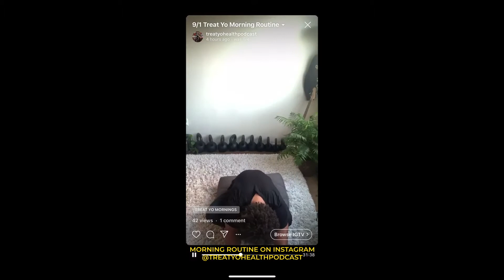Wellness Wednesday: Developing a Morning Routine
This weeks Wellness Wednesday is all about creating a healthy morning routine. We partnered with @treatyohealthpodcast to bring you his free Morning Routine Instagram Live show. Learn more about the benefits of a morning routine and join Josh every weekday morning at 7am pst on his Instagram @Treatyohealthpodcast.